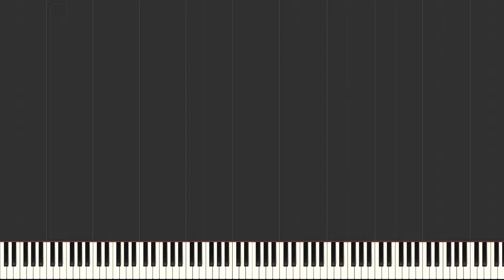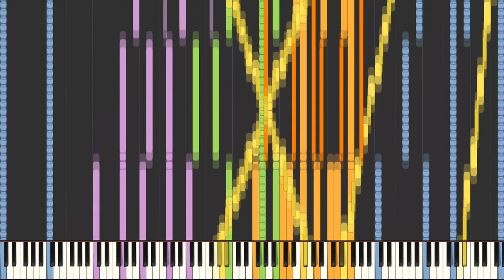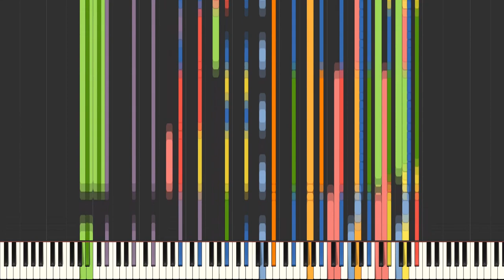Synthesia 128 Key Test 2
A second test for Synthesia 128 key and it turned out pretty good! Enjoy.